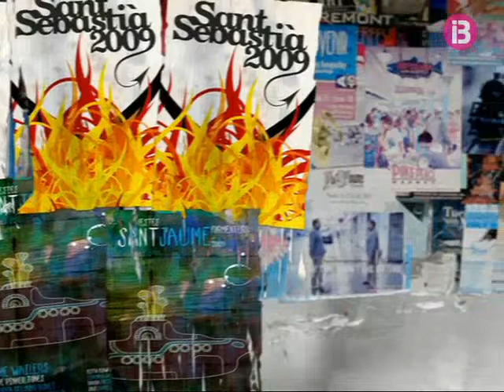Ib3 de Festa &quot;LA BEATA DE PALMA&quot;